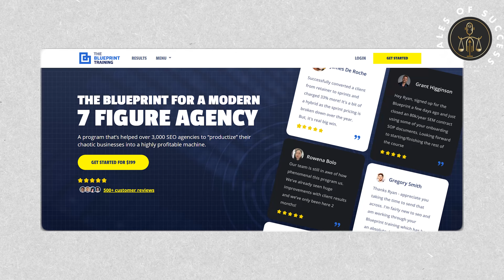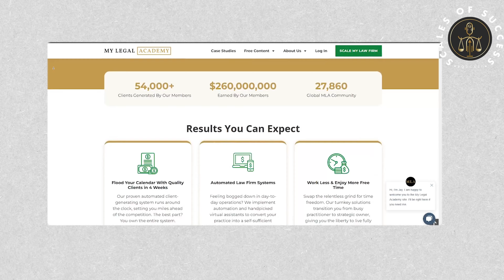How Can Law Firms Master Client Acquisition in a Competitive Market? w/ Sam Mollaei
In this episode of the "Scales of Success" podcast, we welcome Sam Mollaei, the founder of four law firms and My Legal Academy.

Our conversation covers client acquisition, lead generation, and automation in the legal industry. Sam shares his journey of scaling his firms to attract around 900 clients monthly through social media ads and automation.

We're going to highlight the importance of a robust intake process, effective use of CRM systems, the necessity of owning marketing assets, strategic investments and understanding the competitive landscape for long-term success.

KEY NOTES:

01:09 - Sam's Journey in Law
01:55 - Lead Generation Techniques
02:31 - Long-Term Marketing Assets
03:10 - Acquisition Framework in My Legal Academy
03:58 - CRM Implementation
04:44 - Challenges in Law Firm Marketing
05:58 - Social Ads and Media Buying
07:29 - Importance of Search Marketing
08:17 - Creative Content for Social Media
12:04 - Direct Response vs. Educational Funnels
13:06 - Cost per Lead Analysis
16:25 - Outsourcing Talent for Law Firms
20:49 - Competitive Advantage in Marketing
21:13 - Investing in Experience
22:31 - The Cost of Competition
23:26 - No Shortcuts in Marketing
24:41 - Ownership of Assets
25:05 - Finding More Information